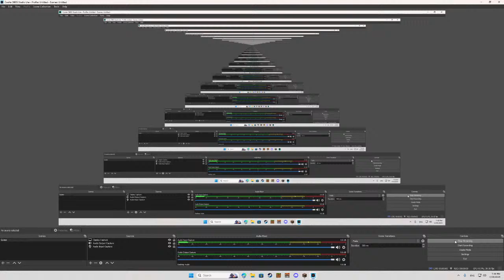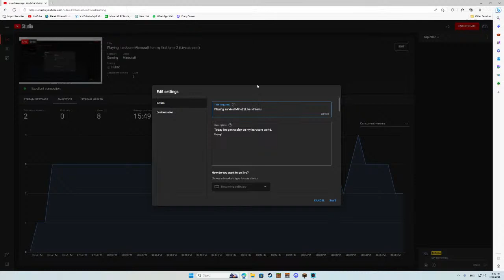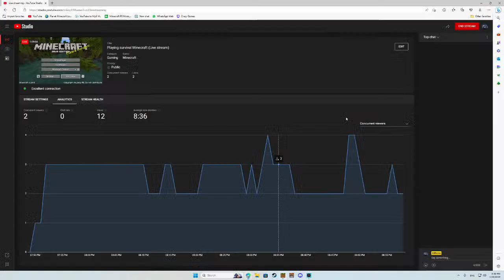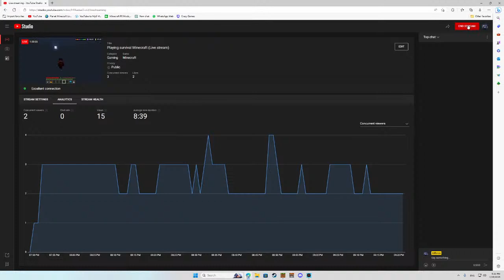The most chaotic live stream ever (died twice in hardcore, died in survival and then played skywars)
Today I'm gonna play on my hardcore world(and apparently die from a BERRY BUSH)